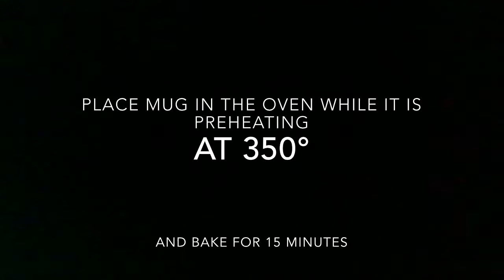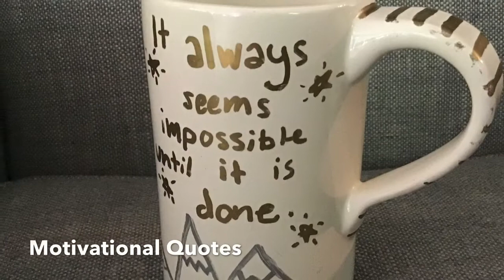DIY Mugs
These handmade mugs are super cute, and really easy to make!

Oil Based Sharpies—